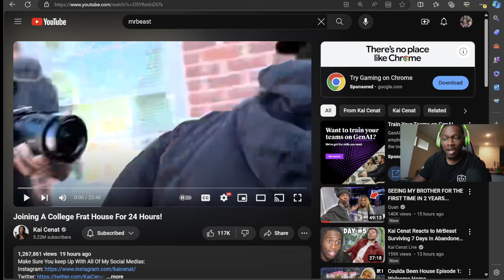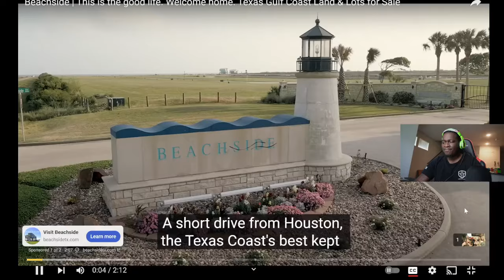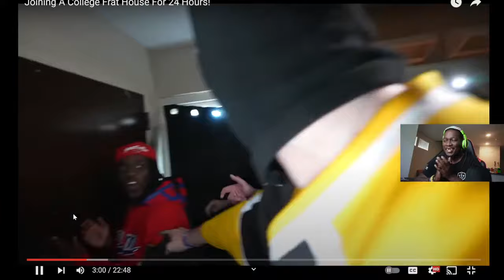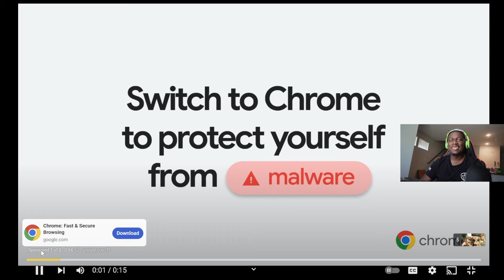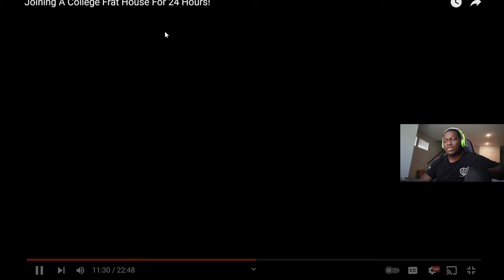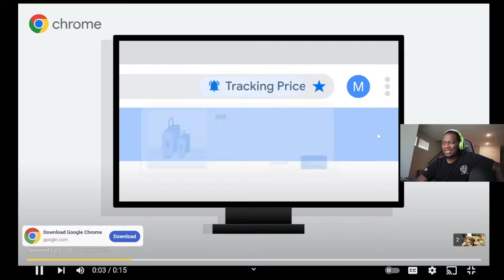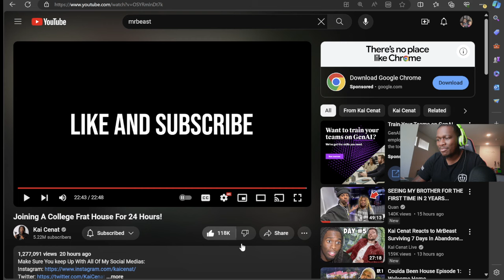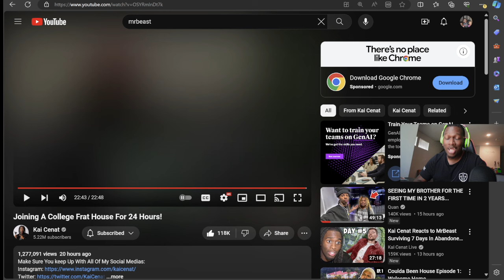Kai Joined A College Frat House For 24 Hours!